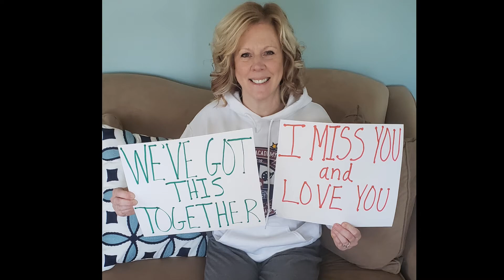Welcome to "Homeschooling with Mrs. Parsons"